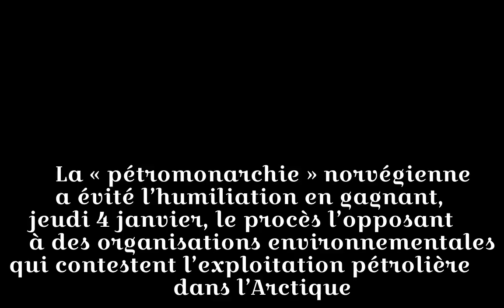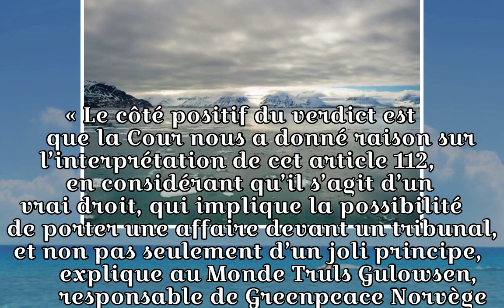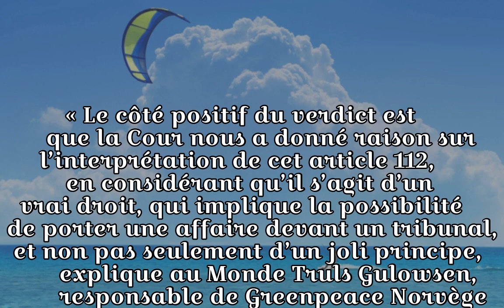Climat : les ONG perdent leur procès contre la « pétromonarchie » norvégienne